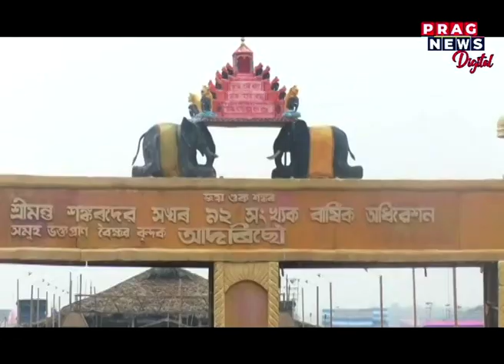92nd Shankar Sangha Annual celebrations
92nd Shankar Sangha Annual celebrations